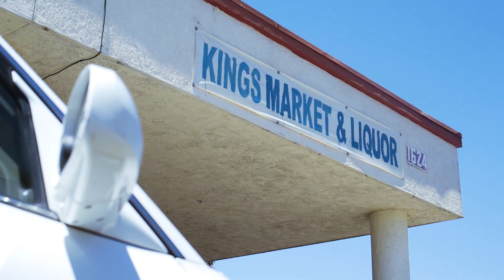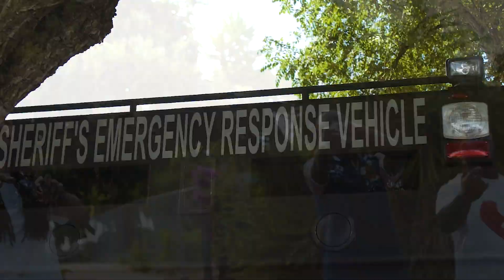K.N.O MOB Cuddie Fook - Trip’n Trip’n (Music Video) || Dir. by @Yngzaytv [Thizzler.com]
Thizzler NEW 2018